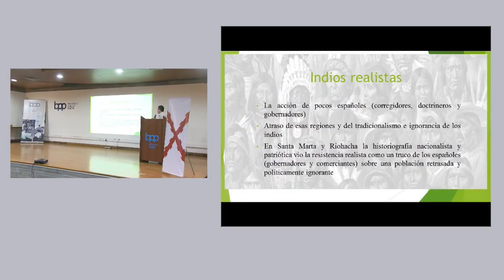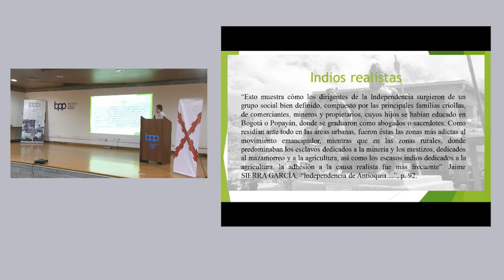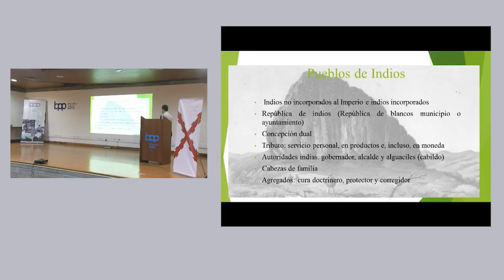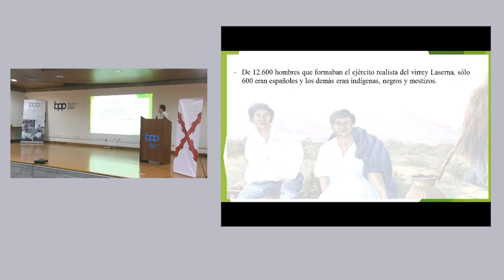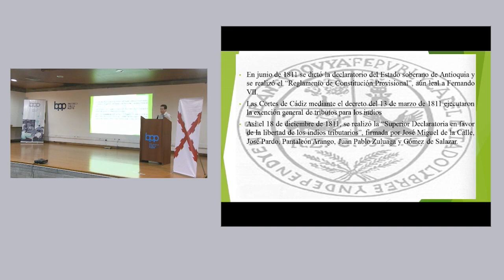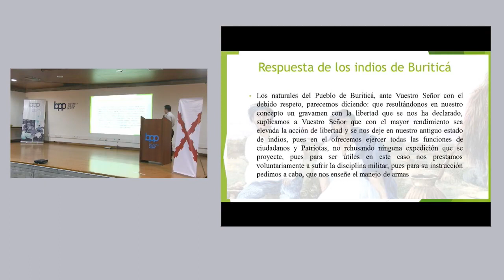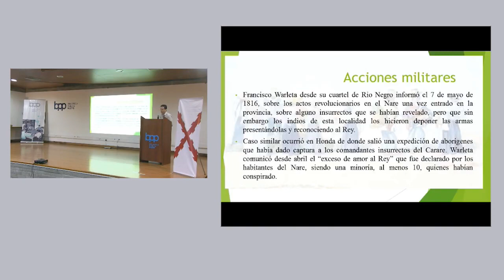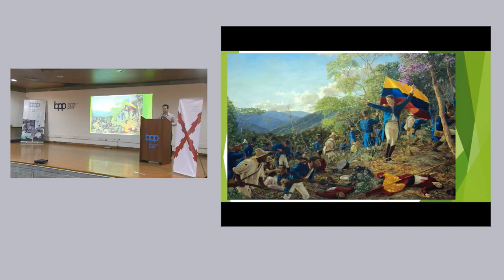Los indios realistas en la provincia española de Antioquia por Alejandro Ricaurte